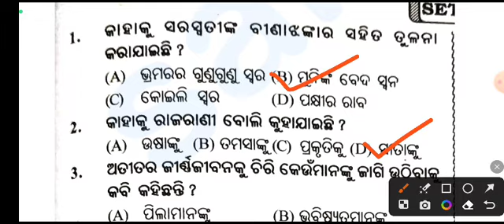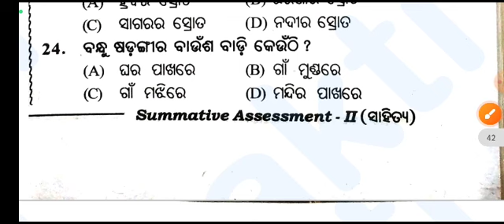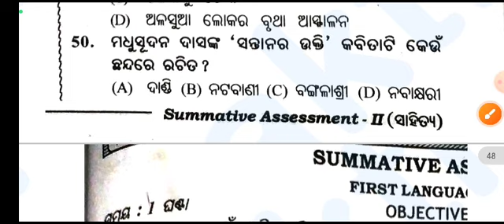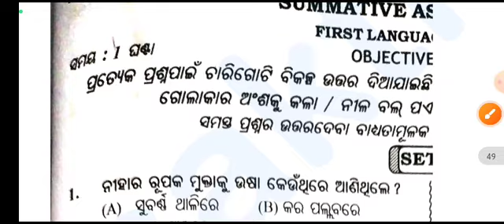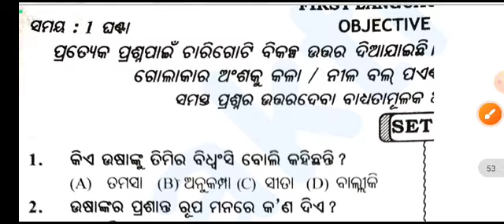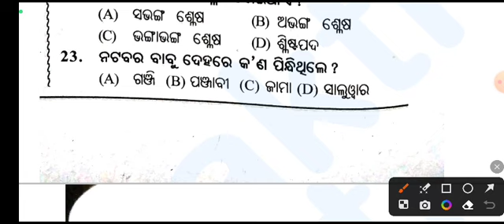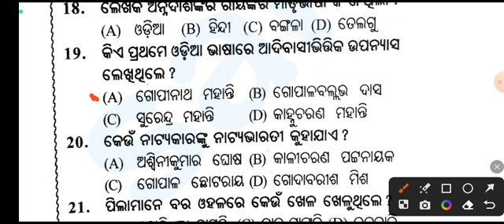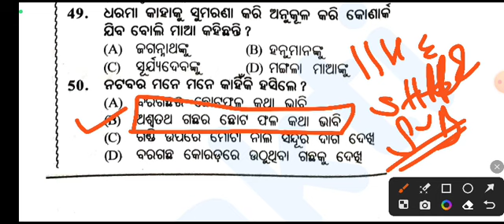10th class odia mcq l 10th class odia set l odia 10th class set discussion l Odia 10th class mcq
10th class odia set discussion
Set discussion 10th class odia
Odia 10th class set
10th class odia mcq
10th class odia
 set 11 to 15